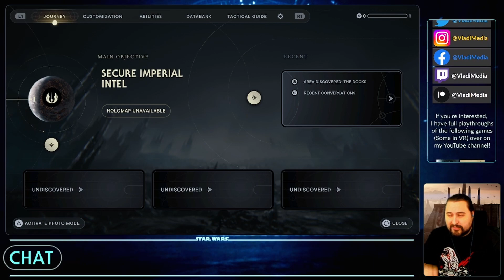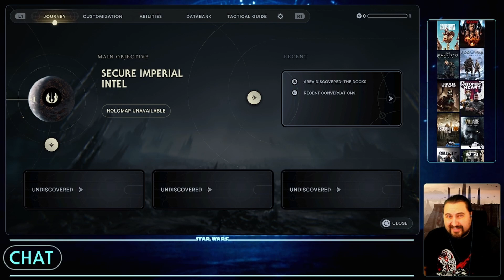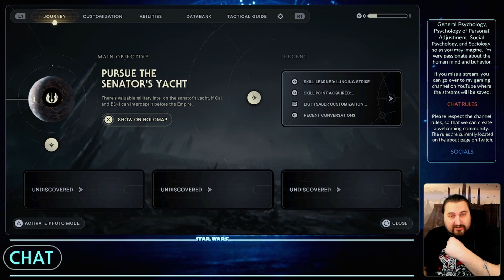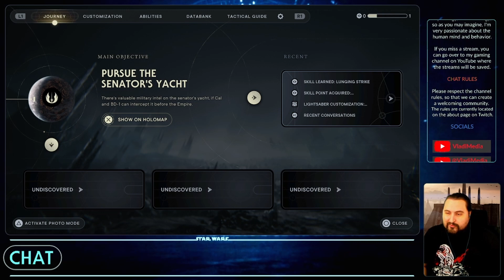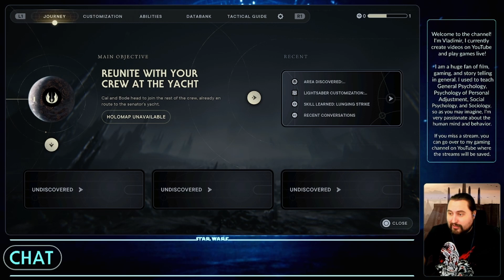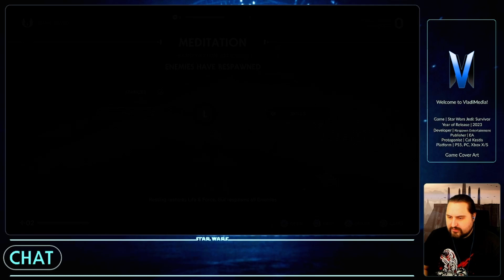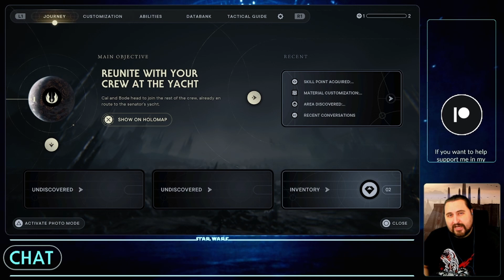Pre-Disney Star Wars fan plays Star Wars Jedi: Survivor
Star Wars Jedi: Survivor - Part 1!

I always strive to bring you all content without begging for likes, subscribes, shares, etc. If you appreciate that, feel free to check out my Patreon as it really is the best way to directly support me in bringing you more content.

Want more content? We have reactions, discussions, rankings, and more! I hope to see you there!